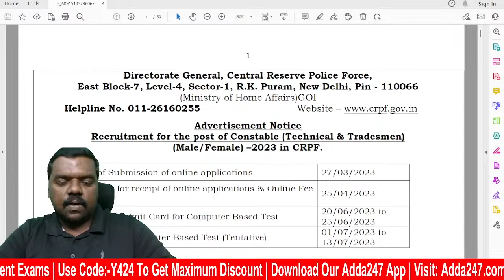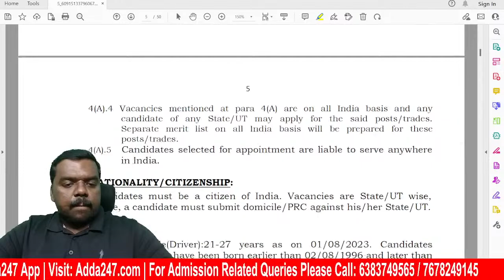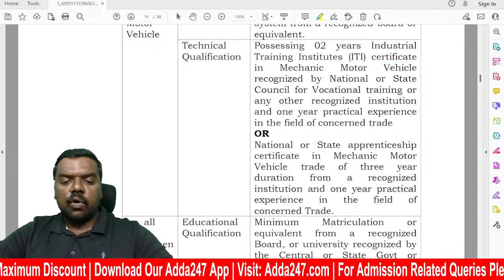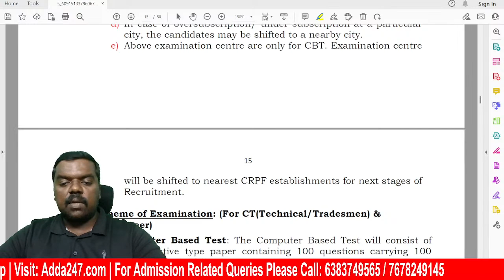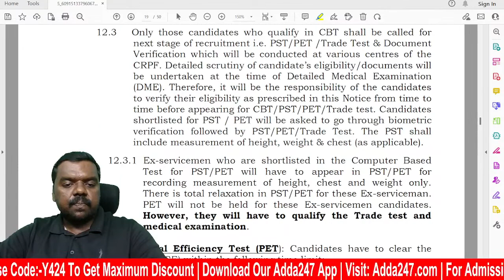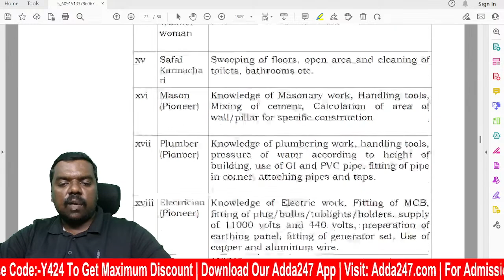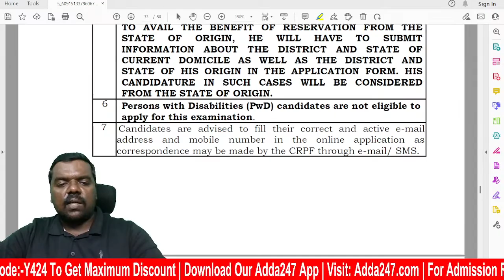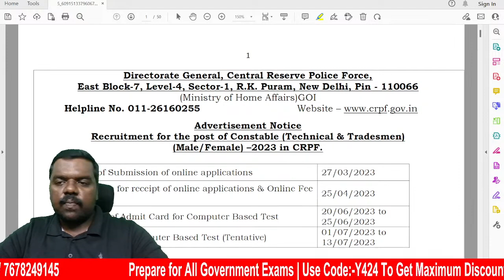CRPF Tradesman Notification Out | CRPF Tradesman Vacancy 2023 | CRPF Tradesman Vacancy 2023 In Tamil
Hey CRPF Tradesman Aspirants, CRPF Constable Tradesman Vacancy 2023 Is Out Now. This Will Help You To Understand Each and Every Point Of  CRPF Constable Tradesman Vacancy 2023 In Tamil | There are 9000+ Vacancies According To CRPF Tradesmen 2023 Notification.

👉Tamil Comprehensive Live Batch 2000 MCQs Doubt Clearing Session (Aptitude & Reasoning)
👉IB Security Assistant/Executive & Multitasking (General) 2023 Complete Preparation Batch | Tamil | Online Live Classes By Adda247
👉SSC MTS 2023 | COMPLETE FOUNDATION BATCH | TAMIL | ONLINE LIVE CLASSES BY ADDA247
👉TNPSC Group 1 Prelims Batch | Tamil | Online Live Classes By Adda247
👉TNPSC Group 1 / ACF / DEO Prelims Batch | Tamil Live Classes By Adda247
👉TNPSC Group 2 / 2A Prelims Batch With eBook (Unit 8 & Unit 9) | Tamil | Online Live Classes By Adda247
👉General Tamil Live Classes For Tamil Eligibility Test, TNPSC Group 2 With General Tamil eBook Batch By Adda247
👉Railway Police Batch RPF SI & Constable | Tamil | Online Live Classes By Adda247